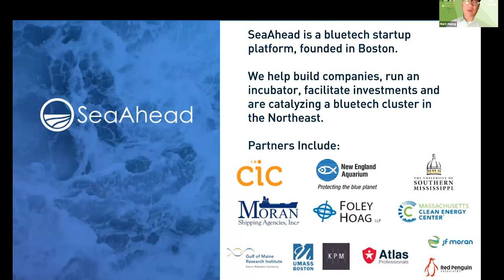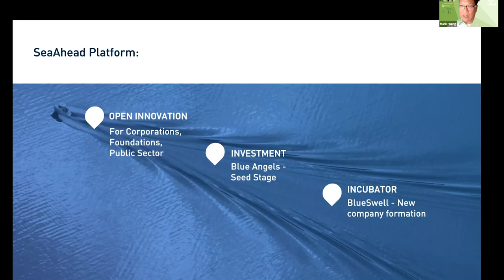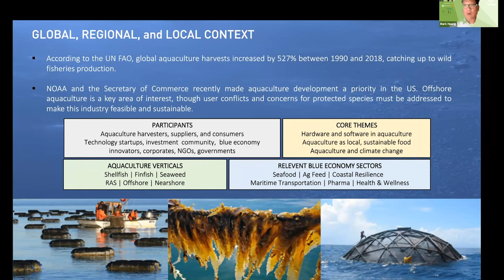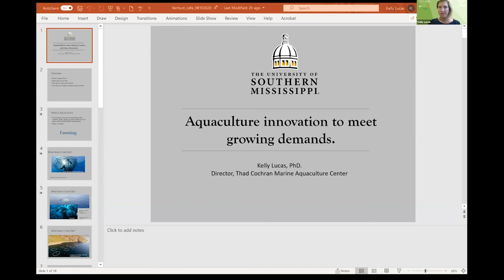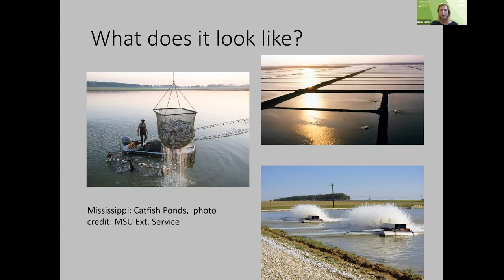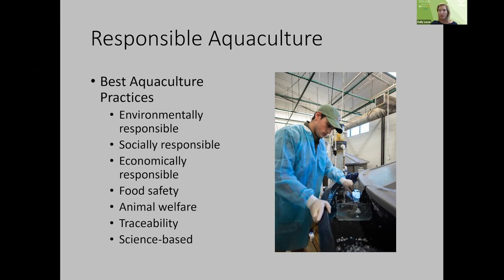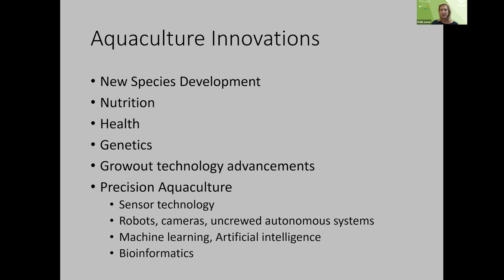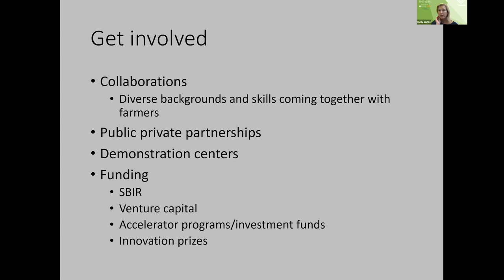SeaAhead Introduction and Keynote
In this session, meet the thought-leaders behind SeaAhead – an organization that is working across many stakeholder groups to leverage the region’s key assets to establish a world-class bluetech sector. Learn more about the imperative for bluetech innovation and investment, and how aquaculture fits within that framework, addressing food, energy, coastal resilience and other challenges locally, regionally, and globally.